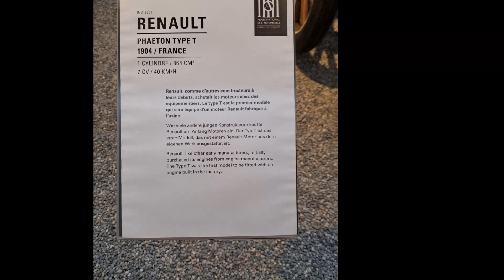V48-Alsace-Musée_automobile-12-2023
Visite en image du musée nationale de l'automobile à Mulhouse, au cours de notre voyage en camping-car à la découverte des marchés de Noël en Alsace.